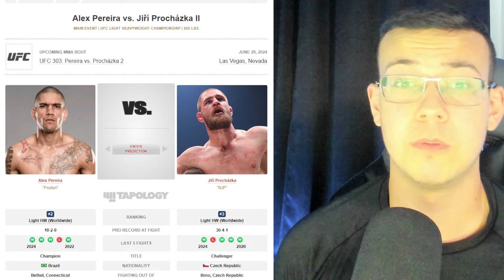Jiri Prochazka WILL KO Alex Pereira? UFC 303 Prediction and Breakdown!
Next weekend we will have a highly anticipated rematch for the light heavyweight belt as Jiri Prochazka to take on Alex Pereira in a rematch after their last controversial fight. Who do you have winning?

If you want to join the Tapology Group to see my picks before my video releases and to see other people's picks